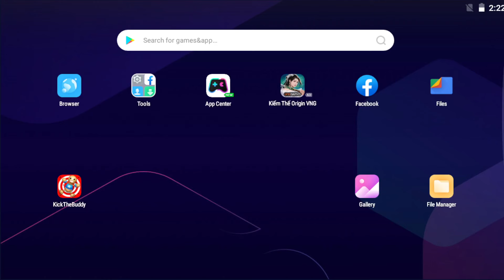Thu Hulk Vs The Buddy - Mr. Gameplay 2024